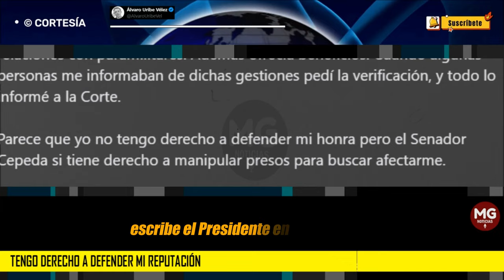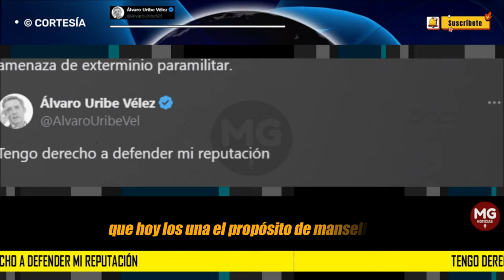CONTUNDENTE MENSAJE ÁLVARO URIBE 🚨 Tengo derecho a defender mi reputación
Escribe el Presidente de la República, en clara referencia a mi persona que “un ex Presidente de la República trató de criminalizar al Senador Iván Cepeda”. Con la misma tesis infame un magistrado, que fue colega de trabajo de la esposa del Senador Cepeda y contratista de Santos en el proceso de La Habana me puso preso. Por lo mismo me acusó un fiscal nombrado y promovido por el Dr Montealegre.